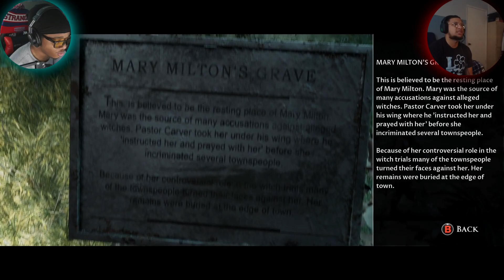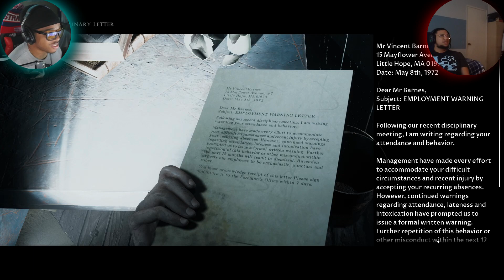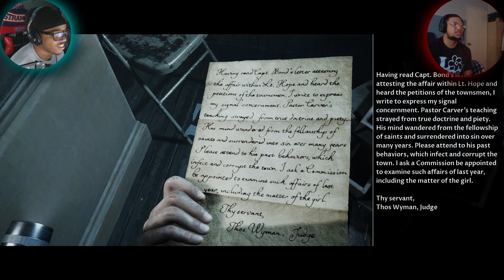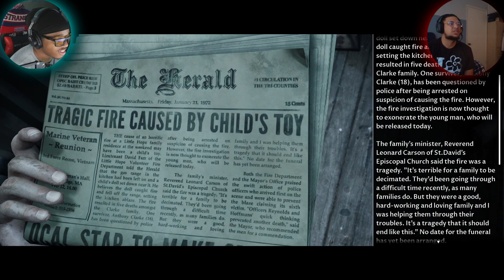GETTING CLOSER TO THE TRUTH BEHIND THE WITCH TRIALS | Little Hope - Episode 5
As always I hope you guys had a good time & laugh

Friend in the video:
IAMJAAY23

Outro Song is Gravity Falls theme song but it's lofi hip hop by L.Dre